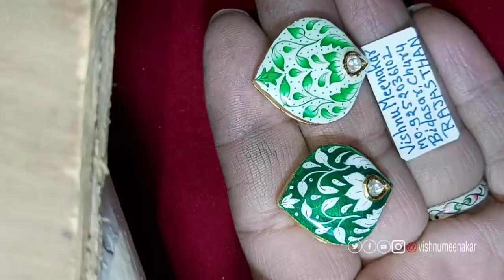Meenakari painting Necklace | painting meena bangles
meenakari painting necklace
painting meena bangles
kundan jadau necklace
kundan jadau bangles
kundan jadau kangan
white painting meenakari
kundan jadau chokar set
kundan meena jadau jewellery
painting meena jewellery
meenakari kangan
meenakari bangles
meenakari
vishnu meenakar
minakari